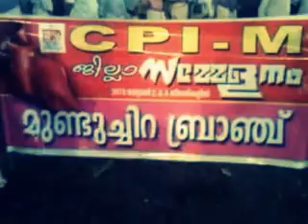munduchira1.mp4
cpim kollam district conference